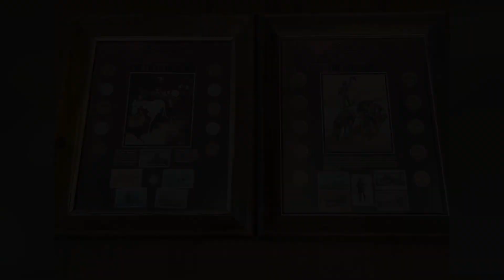Auction Preview - April 2, 2023